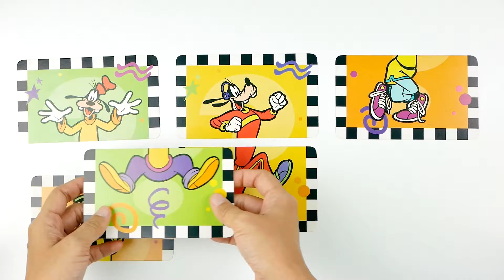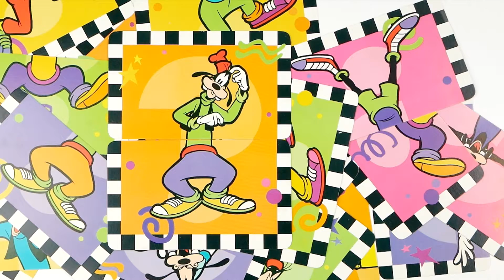GAMES FOR KIDS Jigsaw Puzzle Matching Cards for Toddlers | ToyBoxFun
Games for kids jigsaw puzzle matching cards for toddlers.

Creative learning activity in this video:
123 numbers by playing with educational matching game.

ToyBoxFun - Learning Channel for kids. Have fun with kids learning videos!
Educational videos for toddlers, nursery children, preschoolers and kindergarteners with creative ideas and fun activities for kids.

Activities for kids development:
- Build and play with Lego building blocks toys
- Drawing, coloring and painting for kids
- Play with dough, clay and Play Doh learning activities
- Children activities and educational kids games